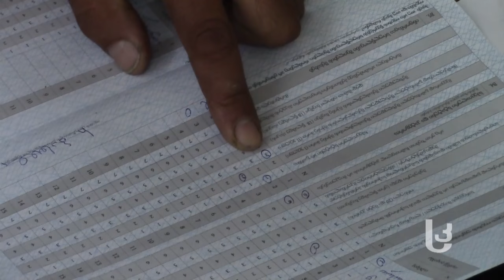პროტესტი დახმარების მოხსნის გამო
სოფელ წარბასთუმანში მცხოვრებმა ბახტურიძეებმა, სოციალური დახმარების მოხსნის გამო პროტესტის უკიდურეს ფორმას მიმართეს, – სააგენტოში შეზღუდული შესაძლებლობების მქონე, 32 წლის ქალიშვილი აიყვანეს და მის იქ დატოვებას აპირებდნენ. დახმარებას თუ არ აღუდგენენ, ნანული ბახტურიძე თვითმკვლელობით იმუქრება.